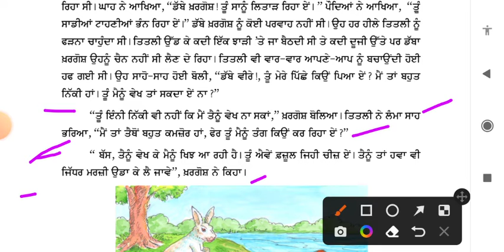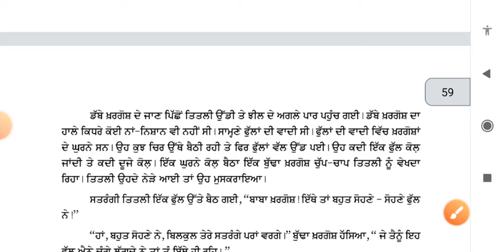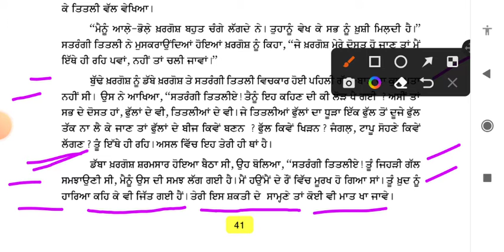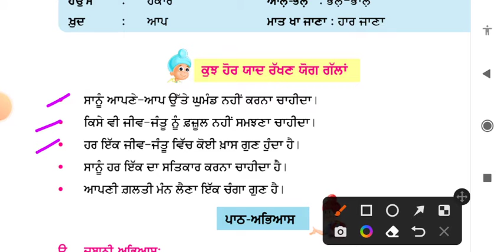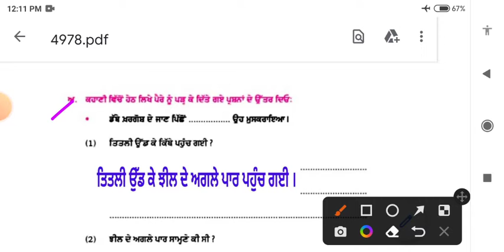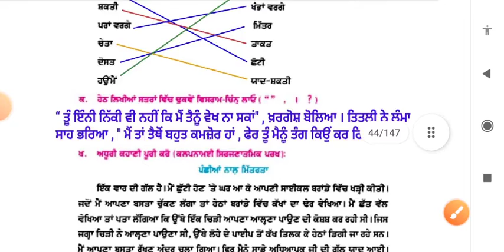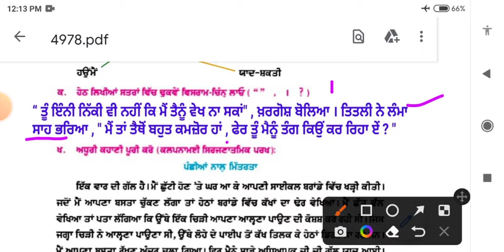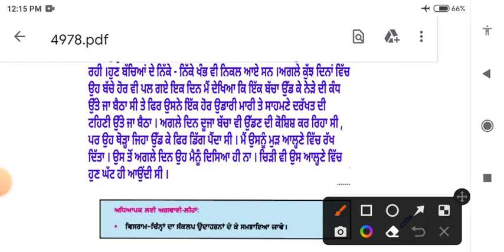ਸਤਰੰਗੀ ਤਿਤਲੀ || 5th class punjabi book || chapter 7 || question answer || lesson 7 // pseb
ਪ੍ਰਸ਼ਨ ਉੱਤਰ 👇👇👇👇

ਸਤਰੰਗੀ ਤਿਤਲੀ || 5th class punjabi book || chapter 7 || question answer || lesson 7 // pseb // punjab seeken